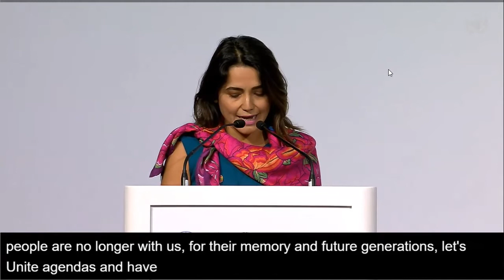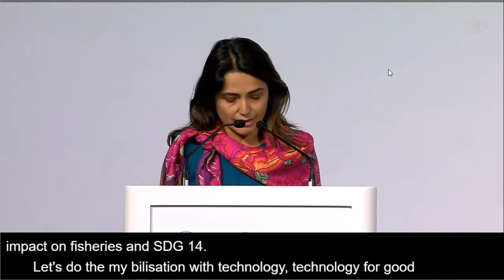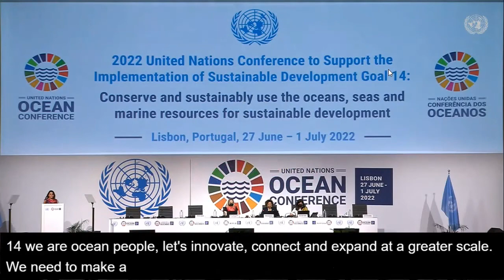6th Plenary - 2022 UN Ocean Conference - María José Espinosa Romero - Comunidad y Biodiversidad, A.C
Con mucho entusiasmo les compartimos la participación de la Dra. María José Espinosa, Directora General de COBI, en la Conferencia sobre los Océanos, celebrada en Lisboa, Portugal.

Como portavoz de COBI anunció nuestro compromiso para acelerar la implementación del ODS 14 en América Latina y el Caribe, mismo que implica la creación de redes y la movilización de soluciones locales, conocimientos y capital para aumentar la resiliencia de las comunidades costeras y la pesca marina y la restauración de los ecosistemas marinos.

Te invitamos a ver su participación